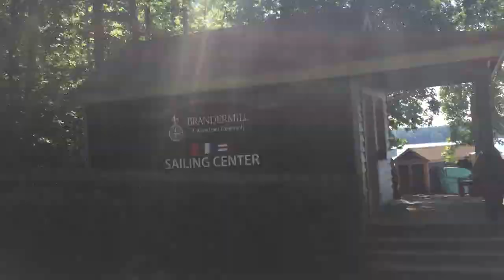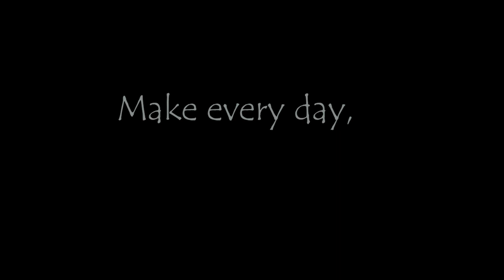July 10, 2018 Vlog #124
Just another day in the life of Hennessey Stuff